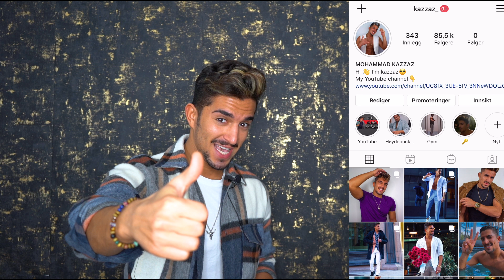٩٩بالمية من الشباب بخافو يساو هدول الشغلات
كل يوم فيديو جديد عل ساعة 15 فعل زر الجرس ليوصلك كل جديد ❤️